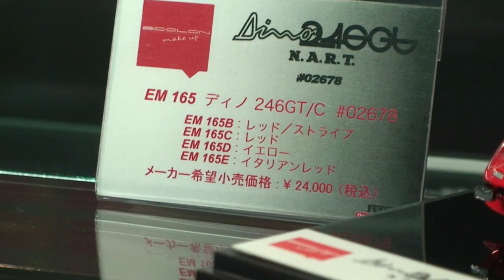2011ホビーショー(2011年10月15日)8/11、EBRROブース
ミニカーで有名なブランド「EBRRO」。ちょっと覗いてみた。
あるはあるは・・・ポルシェ、フェラーリ、スーパーカーの精巧なミニカーがショーケースに展示されていた。
５１２BB、やっぱりいいよね～＾＾